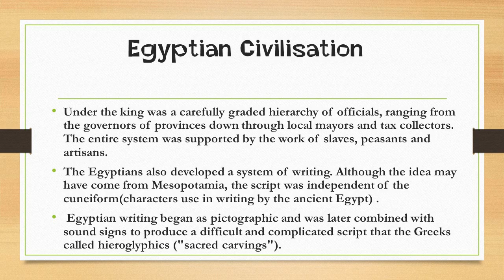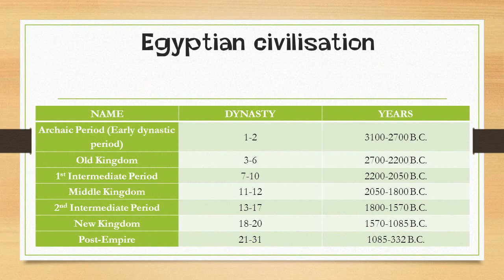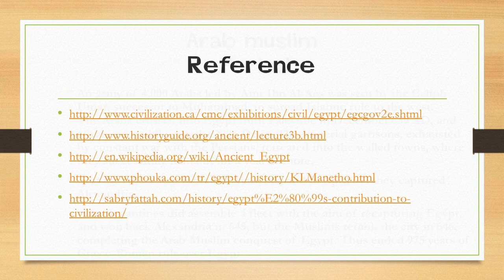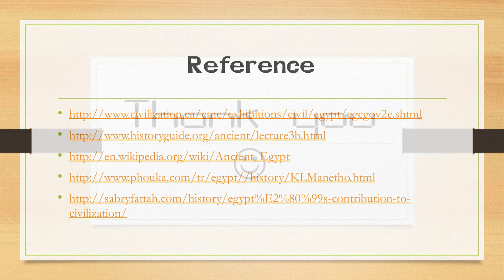Egyptian civilization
Done by Madrasah Aljunied's Pre-U2 (2013) students for Civilisation Module.